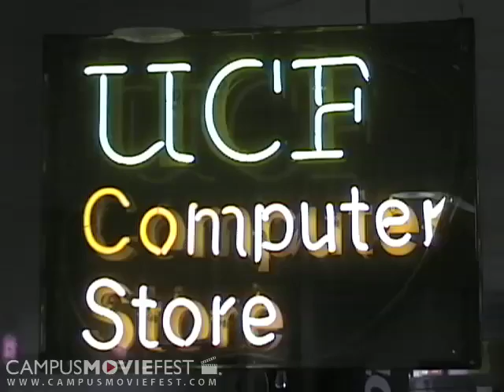C-Store Funk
An over-enthused customer goes on an fantastic adventure to the UCF Computer Store to find that "it" item he's always been looking for.

Created by UCF Computer Store at University of Central Florida in 2008 as part of Campus MovieFest, the world's largest student film festival.

C-Store Funk Cast & Crew :
Shelly Welch - Captain
with
Milissa Bennett
Jason Carlisle
Edison Cruz
Chris Lee
Naveed Qazi